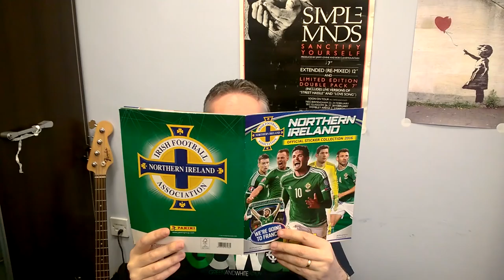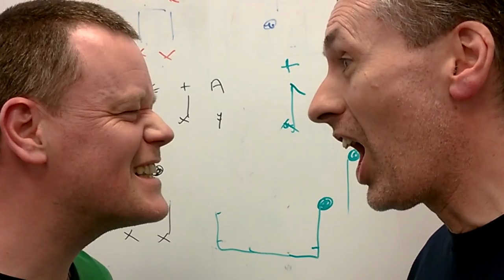3D Shark Jackie Fullerton Says (I'm In Heaven When We Score)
3D Shark featuring the actual Jackie Fullerton!
Jackie Fullerton Says (I'm In Heaven When We Score) on Time To Be Proud Records
and download from iTunes.